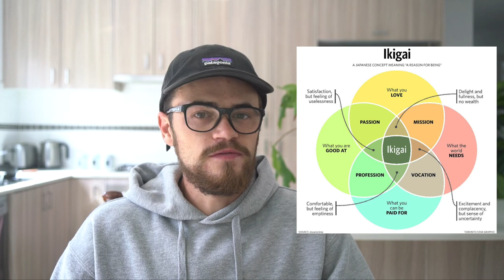How To Monetize Any Passion, Skill or Hobby!